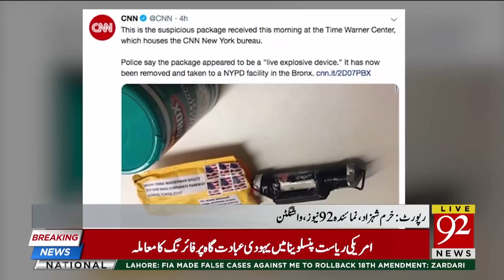President Trump accused by violation of American values | 28 Oct 2018 | 92NewsHD